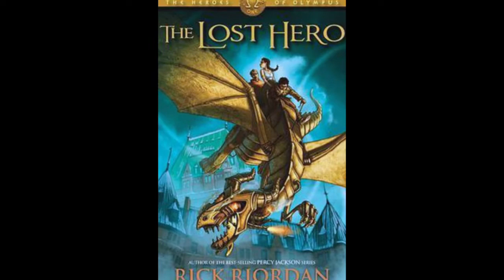Camp Half-blood reference in Kane chronicles!!!!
There's a Camp Half-blood reference in Kane chronicles